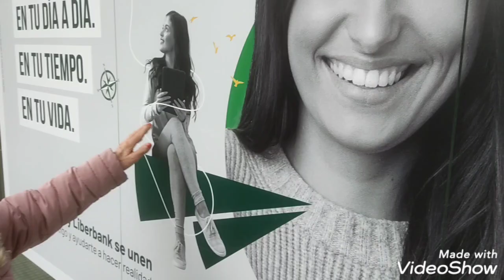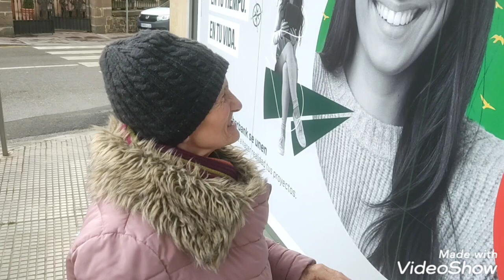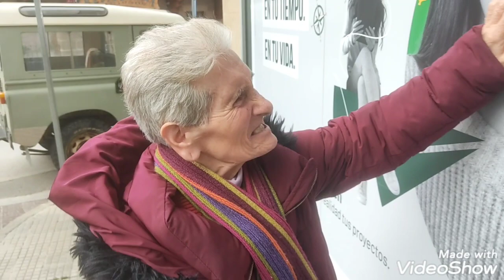FISETV1 FLOR 2/1/23